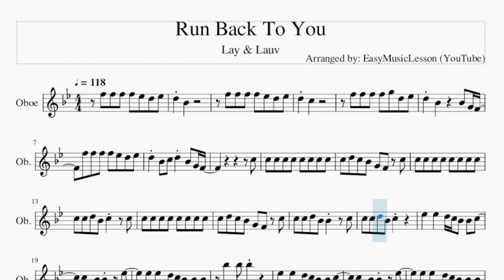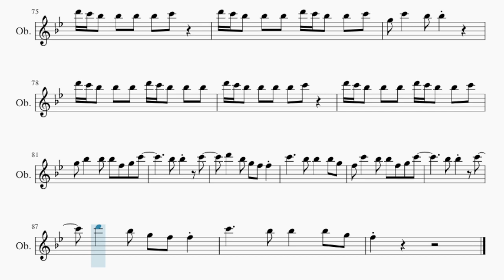Oboe Sheet Music: How to play Run Back To You by Lay & Lauv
Comment and let us know how the videos have helped you. It keeps us going! :)Here is a sheet music/tab video on the song Run Back To You by Lay & Lauv on the oboe. A oboe sheet music arrangement which is transposed to notes that are easily played by oboe, for the song Run Back To You by Lay & Lauv.

EasyMusicLesson2 teaches you to play the your favorite instrument, through well-arranged sheet music so that you too can learn how to play Run Back To You by Lay & Lauv on the oboe as fast as you can. A oboe sheet music with backing tracks to help your play the song better.

Chords of Oboe arrangement:
Eb Maj   Eb Maj   Eb Maj   Bb Maj   Bb Maj   Bb Maj   C Min
C Min   C Min   D Min   D Min   D Min   Eb Maj   Eb Maj   Eb Maj
Bb Maj   Bb Maj   Bb Maj   C Min   C Min   C Min   D Min   D Min
D Min   Eb Maj   Eb Maj   Eb Maj   Bb Maj   Bb Maj   Bb Maj
C Min   C Min   C Min   D Min   D Min   D Min   Eb Maj   Eb Maj
Eb Maj   Bb Maj   Bb Maj   Bb Maj   C Min   C Min   C Min   G Min
G Min   G Min   Eb Maj   Bb Maj   C Min   D Min   Eb Maj   Bb Maj
C Min   Bb Maj   Eb Maj   Eb Maj   Eb Maj   Bb Maj   Bb Maj
Bb Maj   C Min   C Min   C Min   D Min   D Min   D Min   Eb Maj
Eb Maj   Eb Maj   Bb Maj   Bb Maj   Bb Maj   C Min   C Min
C Min   G Min   Eb Maj   Eb Maj   Eb Maj   Bb Maj   Bb Maj
C Min   G Min   G Min   G Min   Eb Maj   Eb Maj   Eb Maj   Bb Maj
Bb Maj   Bb Maj   C Min   C Min   C Min   D Min   D Min   D Min
C Min   C Min   G Min   G Min   G Min   Eb Maj   Bb Maj   C Min
D Min   Eb Maj   Bb Maj   C Min   Bb Maj   Eb Maj   Eb Maj
Eb Maj   Bb Maj   Bb Maj   Bb Maj   C Min   C Min   C Min   D Min
D Min   D Min   Eb Maj   Eb Maj   Eb Maj   Bb Maj   Bb Maj
Bb Maj   C Min   C Min   C Min   G Min   G Min   G Min   Eb Maj
C Min   D Min   D Min   D Min   Eb Maj   Eb Maj   Eb Maj   Bb Maj
Bb Maj   Bb Maj   C Min   C Min   C Min   Eb Maj   Eb Maj   Eb Maj
C Min   C Min   C Min   G Min   G Min   G Min   Eb Maj   Eb Maj
Bb Maj   C Min

Melody notes of Oboe:
F5 F5 F5 F5 Eb5 D5 Eb5 D5 Bb4
F5 F5 F5 F5 Eb5 D5 Eb5
D5 C5
F5 F5 F5 F5 G5 D5 Eb5
D5 Bb4     Bb4 G4 F4
D5 Bb4 C5 D5 Bb4 G4 F4
C5
C5 C5 C5 C5 C5 C5 C5 C5
C5 D5 C5 Bb4 G4 F4 C5
C5 C5 D5 Bb4 C5   C5
C5 C5 D5 Bb4 Bb4   C5
C5 C5 D5 Bb4 C5
Eb5   Eb5   D5 C5 Bb4 Bb4 C5
C5   Bb4 Bb4   Eb5
Eb5 Eb5   D5 C5 Bb4 Bb4 Bb4
Bb5   Bb5 Bb5
D6 C6 Bb5 Bb5 Bb5 D6 C6 Bb5 Bb5 Bb5
D6 C6 Bb5 Bb5 Bb5 Bb5 C6
D6 C6 Bb5 Bb5 Bb5 D6 C6 Bb5 Bb5 C6
G5 C6   Bb5 Bb5
D5 Bb4
D5 C5
C5